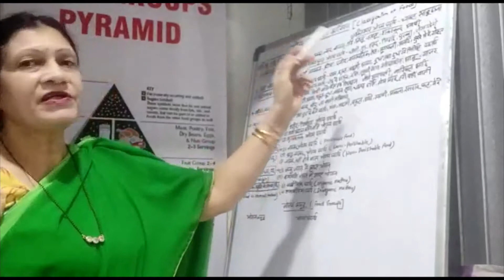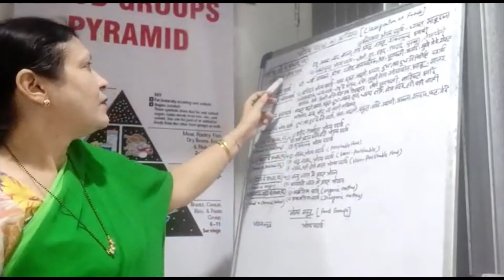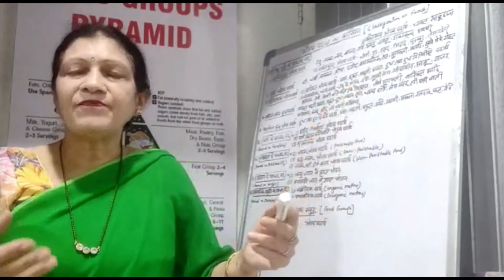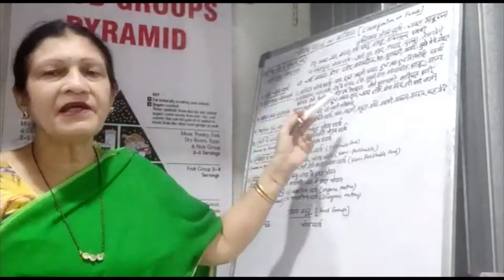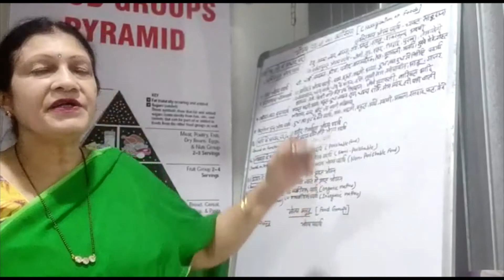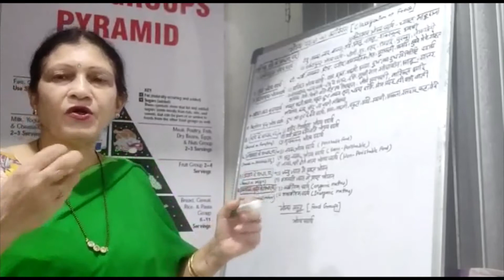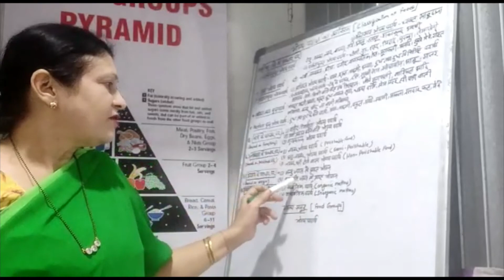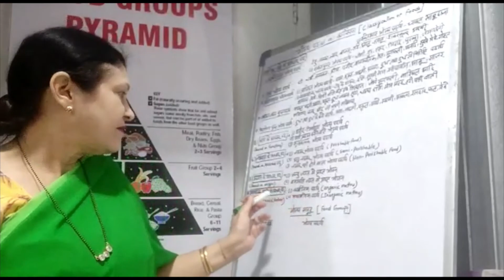CLASSIFICATION OF FOOD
TOPIC-CLASSIFICATION OF FOOD